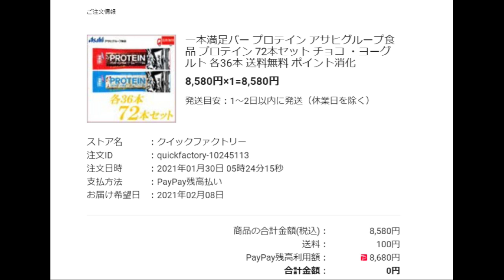【隠居TV】プロテインバー最安値！（実際は０円）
モッピー登録なら

「件名：速稼塾（あなたのお名前）」